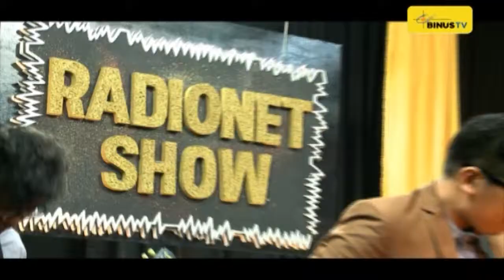RADIO NET SHOW - SinceMF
"Terbatas Suara" Performance 03:57
"Don't Go Away" Performance 08:18
"Kita Indonesia" Performance 20:05
"Kau Yang Selalu" Performance 23:23